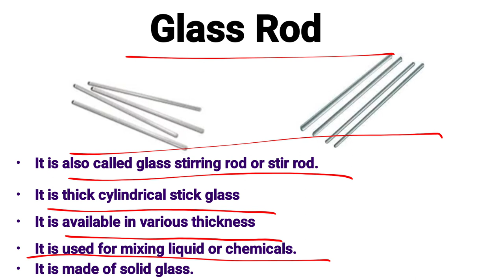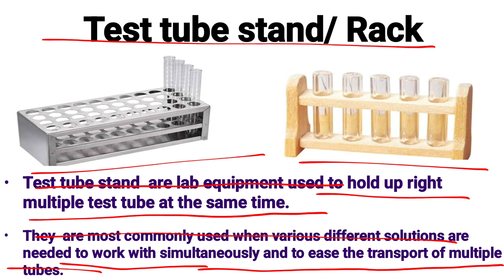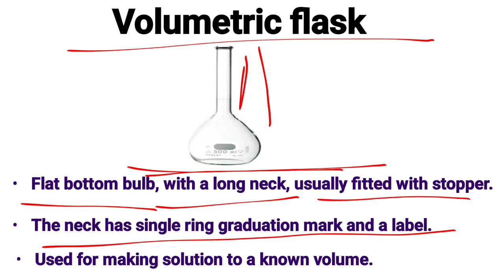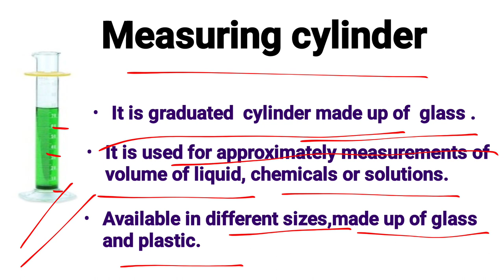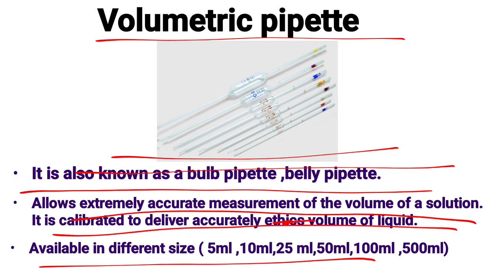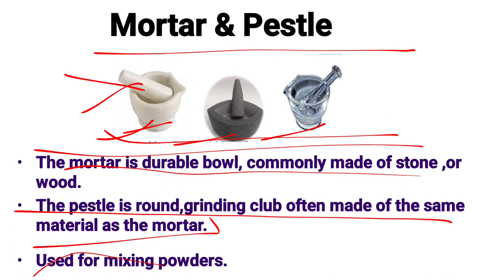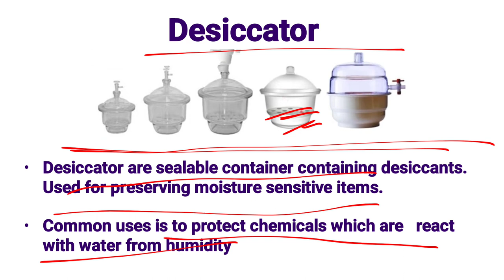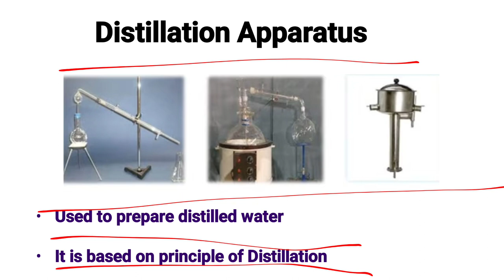Laboratory apparatus|Laboratory Glassware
topic
lab apparatus
lab apparatus and their uses
lab apparatus chemistry
lab apparatus name
lab apparatus list
lab apperatus list for student use
lab apparatus names and pictures
lab apparatus and their functions
lab apparatus notes
laboratory apparatus and their uses
lab equipment
laboratory equipment
laboratory equipment list
chemistry lab equipment
laboratory equipment and their uses
laboratory equipment names with pictures
lab equipment
lab apparatus
biochemistry laboratory